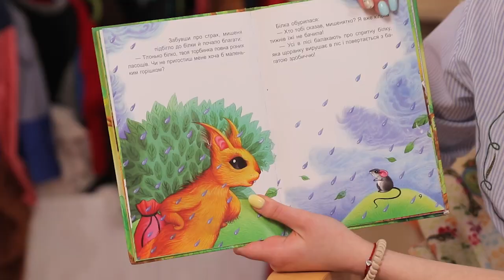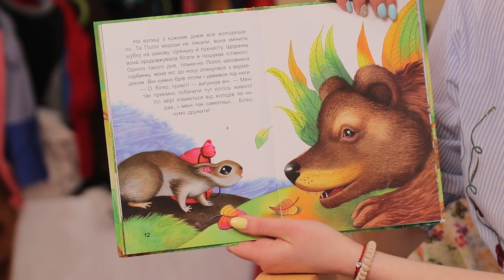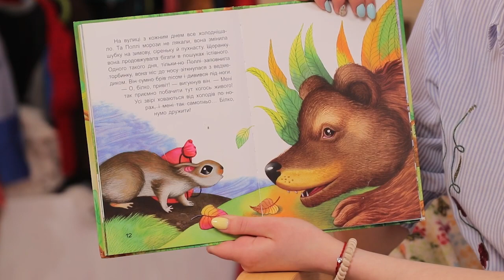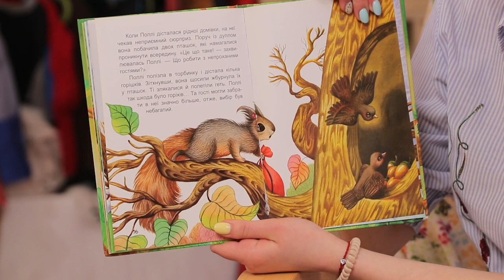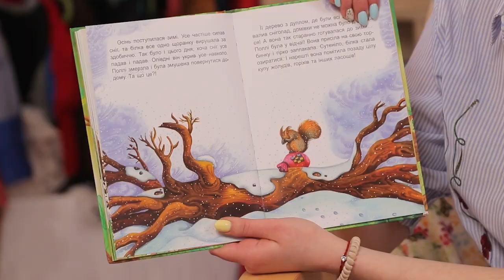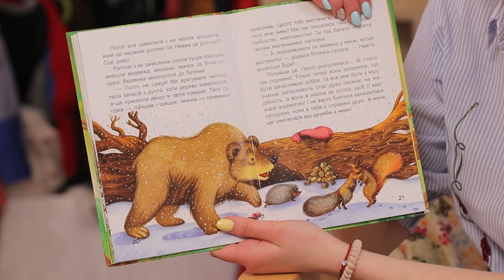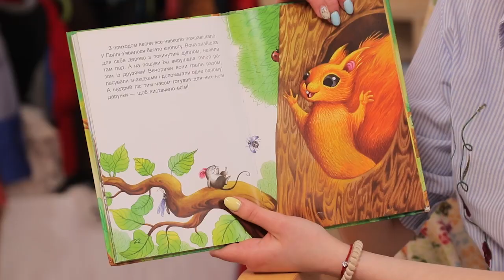Дитячий онлайн-садок НУМО. Випуск 59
59-й випуск дитячого онлайн-садка НУМО уже на каналі🤩 Послухаємо казочку про білочку Поллі🐿 та навчимося малювати морського жителя – п’ятоножгу😜

👉 00:08 Майстерка від пані Солі та Юсті
👉 02:41 Пані Софія розповідає казку

Дитячий онлайн-садок НУМО – спільний проєкт ЮНІСЕФ та Міністерство освіти і науки України у співпраці Пташеня. Дитячий простір та за підтримки МЕГОГО. Це розвивальні відеозаняття для дітей 3-6 років.

Попередні випуски ви знайдете на каналах ЮНІСЕФ МОН та на веб-сайт MEGOGO